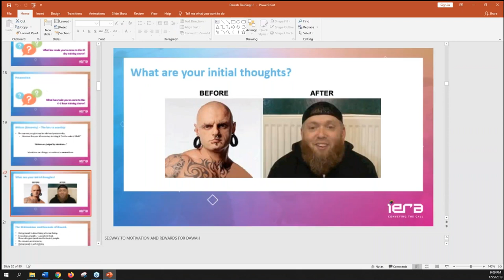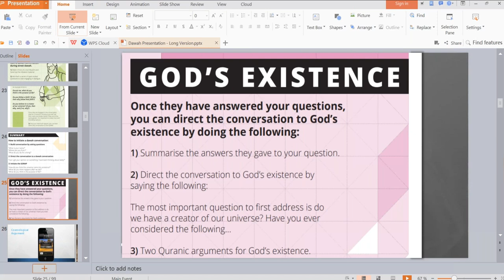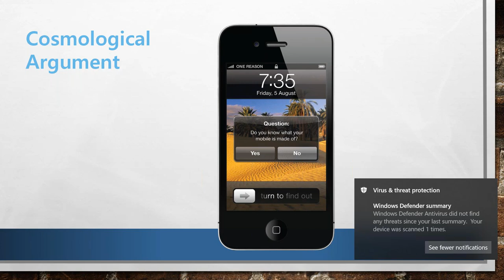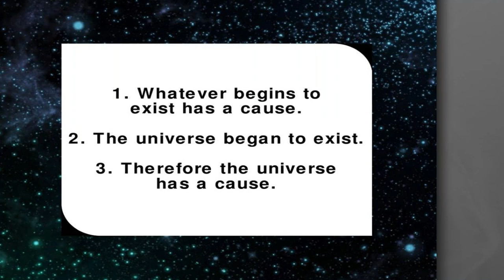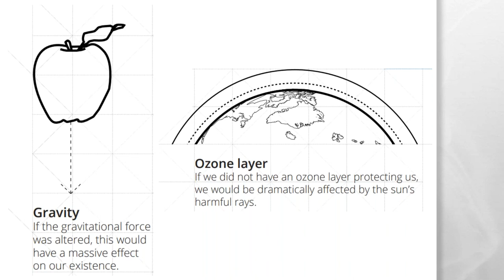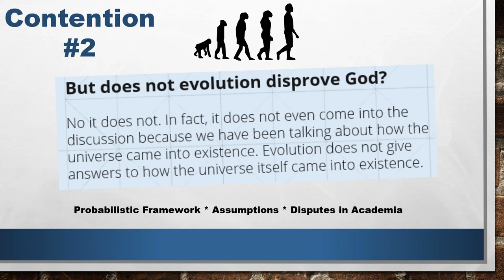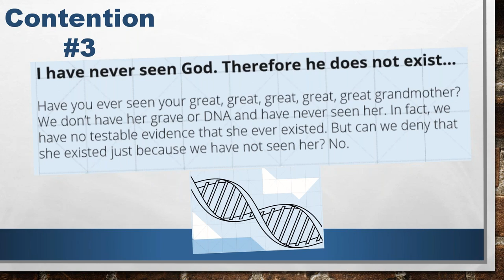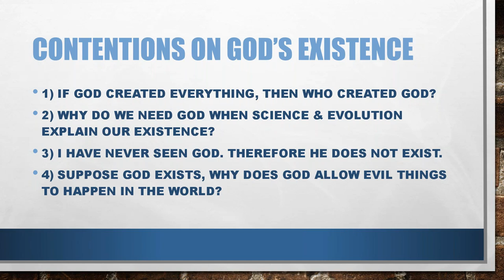Is there a Creator | Dawah 101 Course - Episode 6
Course Outline
We must deliver the message
Principles of Da’wah
Manners of the Caller
Convey Islam in 5 minutes?
Breaking the Ice – Transform regular talk into Da’wah Talk!
Is there a Creator?
Prophet Muhammad (saw) – Messenger or Impostor?
Hereafter – Fact or Fiction?
Islamic Terrorism – An Oxymoron
Qur’anic Verses for Da’ees
Tough Questions! Easy Answers! – Part 1
Demystifying Violent Verses of Qur’an – Part 1